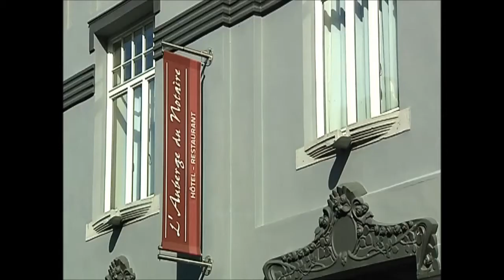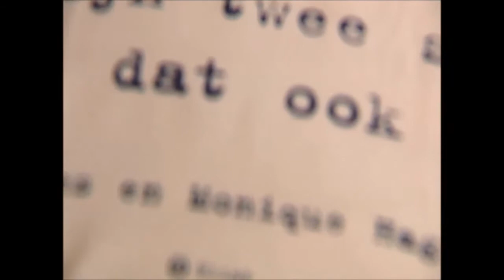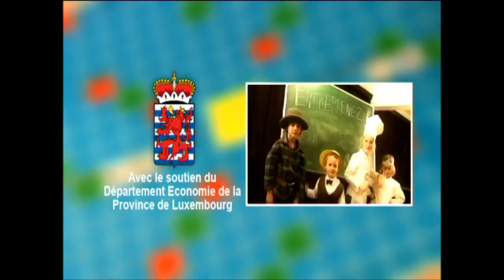Restaurant Entreprendre TVLux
Restaurant gastronomique à Vielsalm travaille avec des produits de terroir, façon originale.